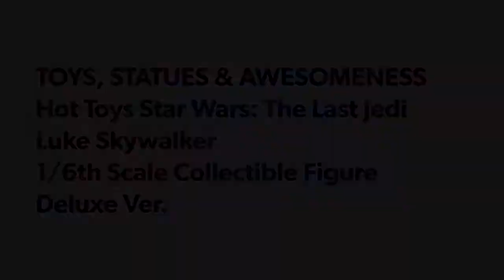TOYS, STATUES & AWESOMENESS: Hot Toys Star Wars: The Last Jedi - Luke Skywalker Deluxe | FlipGeeks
“I only know one truth. It’s time for the Jedi… to end.” – Luke Skywalker After tragedy destroyed his attempt to rebuild the Jedi Knights, Luke Skywalker vanished from the galaxy. Now, Rey has finally found him on the remote planet of Ahch-To as the Resistance needs his help to thwart the efforts of the evil First Order and stop Supreme Leader Snoke. Today, in anticipation to the release of Star Wars: The Last Jedi, Hot Toys is thrilled to introduce a Deluxe Version of the new 1/6th scale collectible figure of the legendary Jedi Master - Luke Skywalker from the film. The highly-accurate collectible figure is skillfully crafted based on Luke Skywalker’s appearance in Star Wars: The Last Jedi. It features a newly developed head sculpt with stunning likeness, meticulously tailored outfit with poncho, a lightsaber, a variety of accessories, and a specially designed character-themed figure stand! Moreover, this Deluxe Version will exclusively include a finely detailed backpack, a lightning rod, and a Porg! This new Luke Skywalker collectible figure will definitely be an incredible addition to your collection!